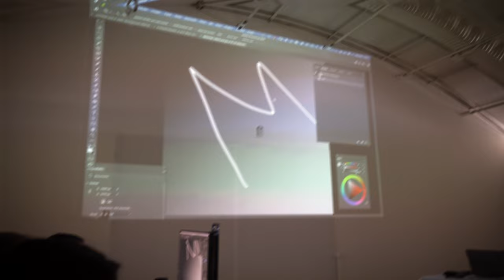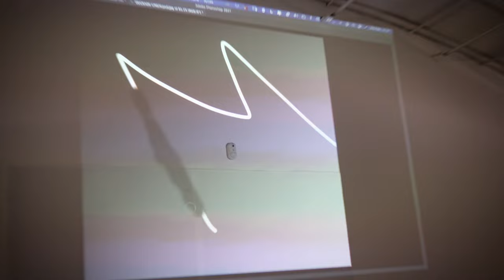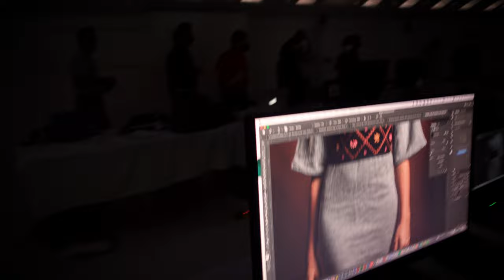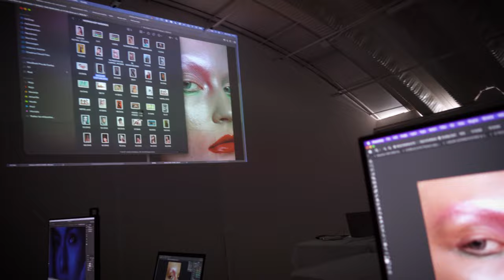🔥 Retocador de MARIO TESTINO me enseña a RETOCAR (CARLOS MIDEROS) 🔥 - Nadir Alcántara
Tome mi primer curso de RETOQUE con el RETOCADOR DE MARIO TESTINO. Carlos Mideros es uno de los mejores retocadores del mundo y me enseño a retocar. Esto fue lo que me dijo sobre mi trabajo

OTROS VIDEOS